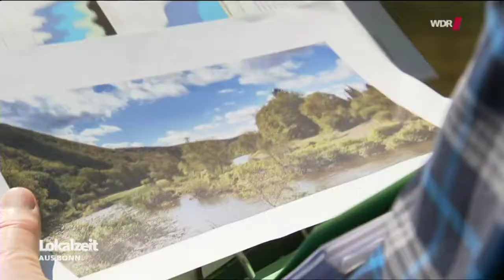20210614 wdr lokalzeit bonn dattenfelder wehr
Die Planungen zur Siegpromenade (Förderantrag „drei Fenster zur Sieg“) sind aus Sicht der „Hochwasserrisiko und Maßnahmenplanung Windeck“ nicht umsetzbar und auch nicht förderungswürdig. Der Förderantrag basiert – auch wenn das nicht ausgesprochen wird – auf dem Erhalt des Dattenfelder Wehres. Das Wehr soll aber zurück gebaut werden. Der Bootshafen ist damit hinfällig. Auch sollen alle Bäume an der Siegpromenade gefällt werden, um die Promenade als Radweg auszubauen. Dieser Radweg hat aber kein Anbin-
dung und ist somit unsinnig und überflüssig.